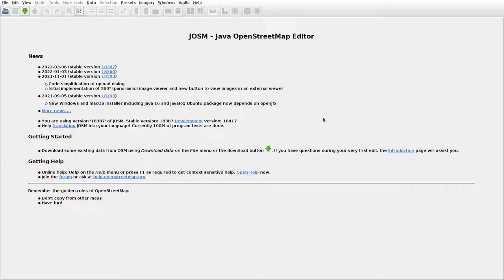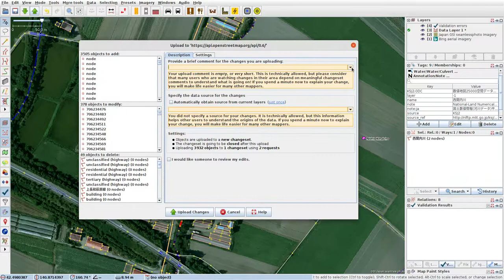JOSMrec1056 2022 03 26